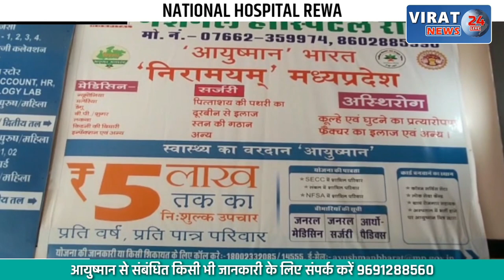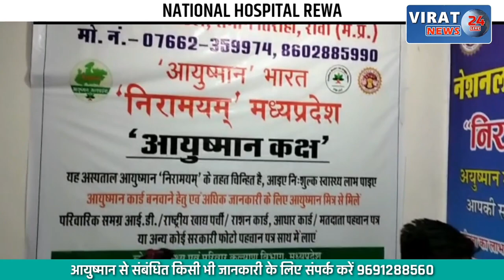🔻रीवा- रानी तालाब में माता का हुआ विशेष श्रंगार; दर्शन के लिए उमड़े भक्तगण !